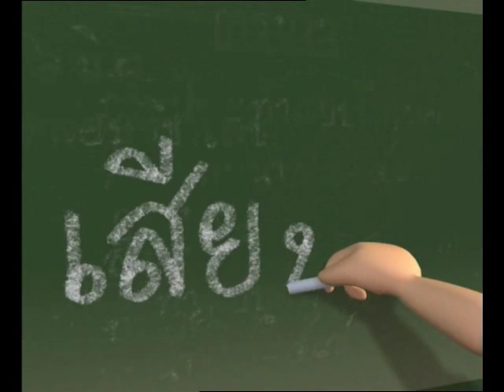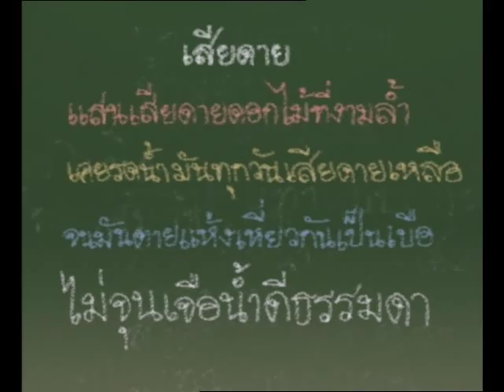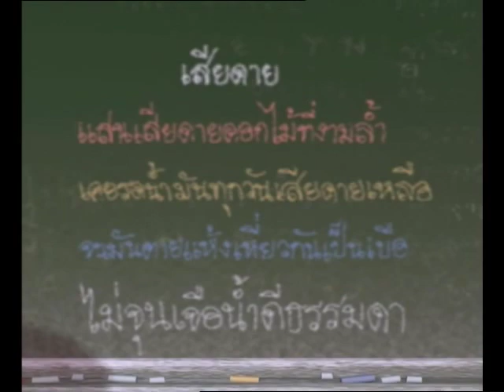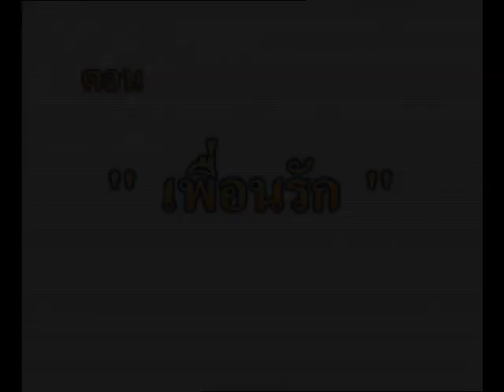แก้วจอมแก่น ๑๘ - Little Leader Geô 18 - Kéo Siêu Quậy 18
This episode is called แต่งกลอน - Creating Poems - Lập Thư